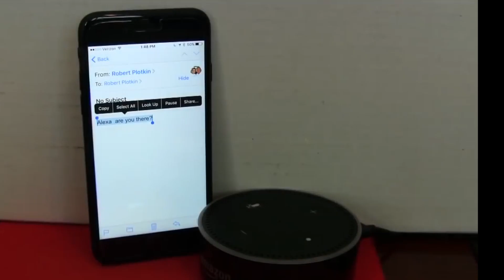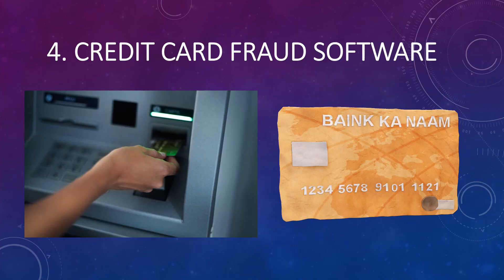Machine learning is used in a range of everyday situations. But do you know where?| TESLA | ALEXA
Machine learning will have an increasing impact on our lives and lifestyles over the next five to ten years. There is much work to be done so that we take advantage of machine learning’s potential and ensure that the benefits are shared.

Welcome to vectoroad, my very own passion work filled with Data science, Python coding, Inspiring books, personal blog, Fitness tips, and engaging content. Explore my site and all that I have to offer; perhaps vectoroad will ignite your own passions as well.